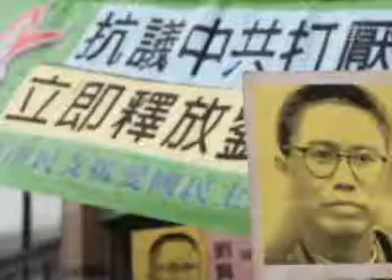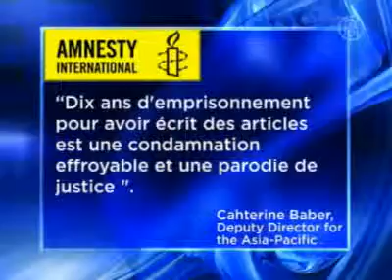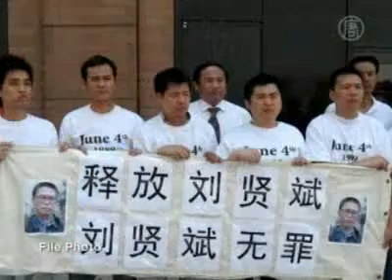Liu Xianbin, défenseur de la démocratie condamné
Les groupes pour la démocratie et les droits de l'homme blâment le régime chinois qui a condamné un vétéran défenseur de la démocratie, à 10 ans d'emprisonnement pour un soi disant «subversion». Un tribunal de la province du Sichuan a condamné Liu Xianbin, principalement parce qu'il a écrit des articles qui critiquent le régime communiste.

Liu Xianbin, défenseur de la démocratie est condamné à 10 ans
Le régime chinois est fortement critiqué après qu'un vétéran défenseur de la démocratie, Liu Xianbin, ait été condamné vendredi, à une longue peine suite à une soi-disant «incitation à la subversion». Un tribunal de la province du Sichuan l'a condamné à 10 ans d'emprisonnement pour avoir écrit des articles en faveur des droits de l'homme et de la démocratie

Liu est passé en jugement après neuf mois de détention. Sa femme, Chen Mingxian se trouvait au procès. Elle dit que le tribunal a empêché à Liu de se défendre.